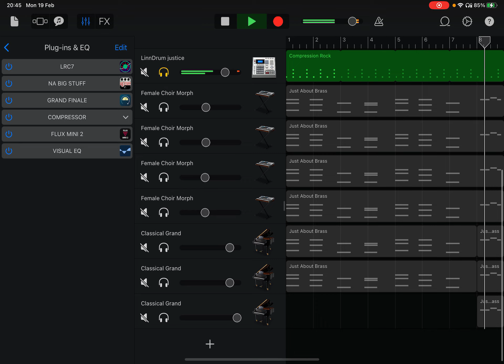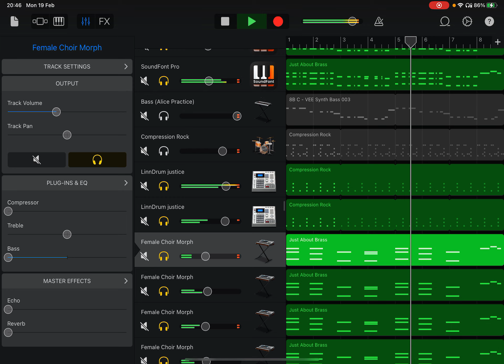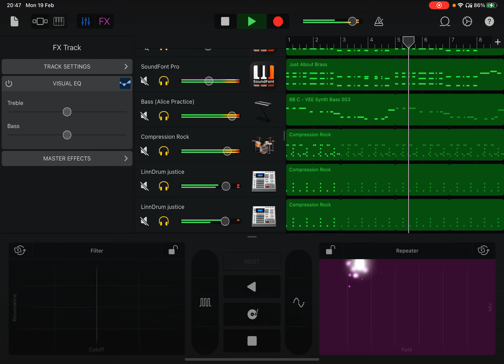Yet another new GarageBand demo in the works I guess lol